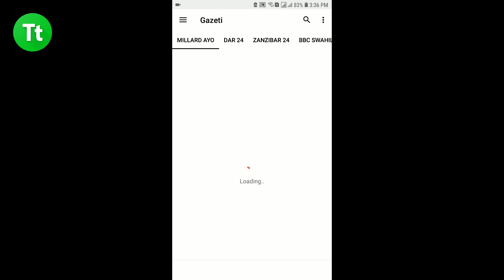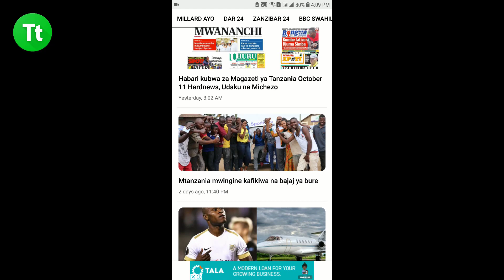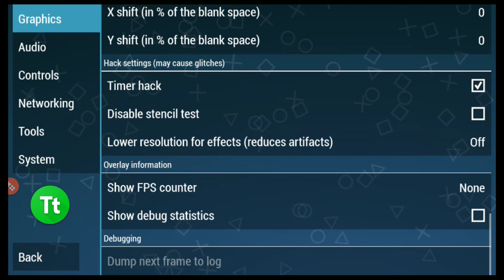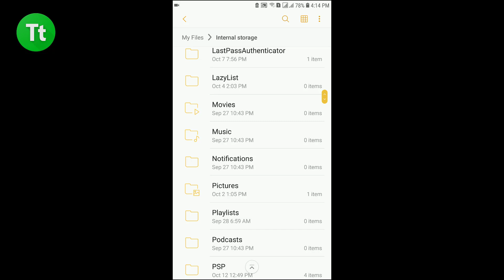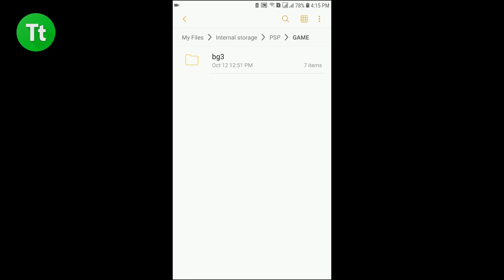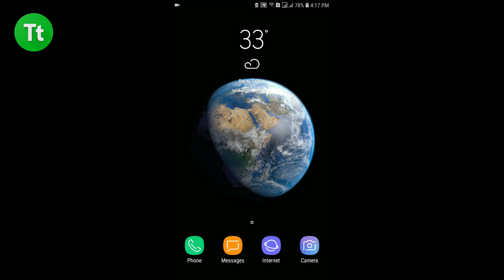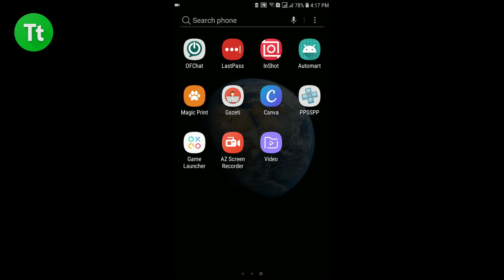Jinsi ya Kucheza Game za Playstation Kwenye Android Maujanja 81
Karibu Kwenye Maujanja Leo nimekuletea njia mpya na Rahisi ya Kuweza kucheza Game za Playstation kwenye simu yako ya Android Njia hii ni rahisi sana na haitaji ujuzi wowote bali unahitaji tu kuwa na simu ya Android na Internet kwenye simu hiyo.

NOTE : HAKIKISHA UNAWEKA TIKI KWENYE SEHEMU HIZI
- Immersive mode.
- Mipmapping.
- Hardware transform.
- Software skinning.
- Vertex cache.
- Lazy texture caching.
- Disable slower effects.
- Timer hack.

LINK MAALUM
1.
2.

KWA HABARI ZAIDI ZA TEKNOLOJIA HAKIKISHA UNATEMBELEA TANZANIATECH.ONE KILA SIKU.